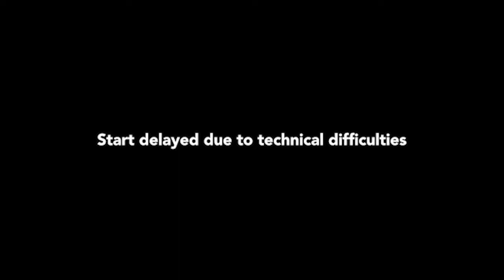Watchdog Reporting on the Pandemic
The fifth installment in the Dart Center for Journalism and Trauma / Columbia Journalism Review's "Reporting and Covid-19: Conversations for Journalists" webinar series.

Guest: Aaron Glantz, Senior Reporter, Reveal from the Center for Investigative Reporting

A nuts-and-bolts discussion of how to report on public agencies and institutions through the coronavirus lens.